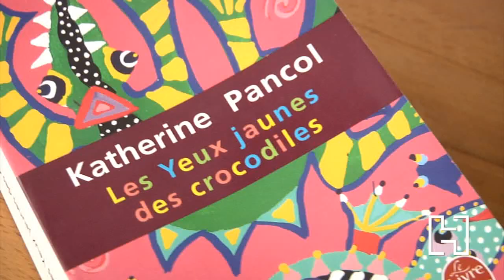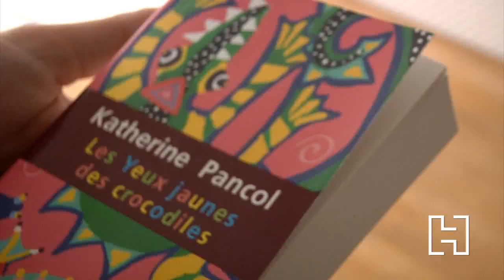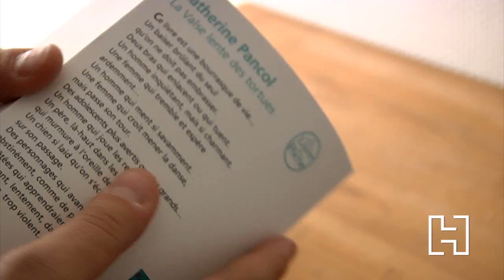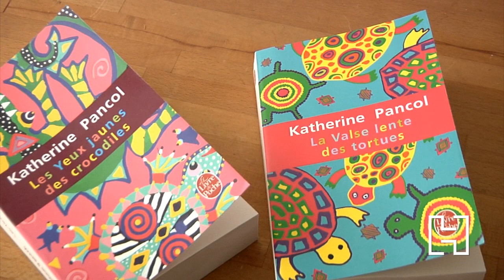Katherine Pancol - La valse lente des tortues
Après l'immense succès du roman "Les Yeux jaunes des crocodiles" découvrez ou redécouvrez le deuxième volet "La valse lente des tortues".

Qu'un crocodile aux yeux jaunes ait ou non dévoré son mari Antoine, disparu au Kenya, Joséphine s'en moque désormais. Elle a quitté Courbevoie pour un immeuble huppé de Passy, grâce à l'argent de son best seller, celui que sa soeur Iris avait tenté de s'attribuer, payant cruellement son imposture dans une clinique pour dépressifs. Libre, toujours timide et insatisfaite, attentive cependant à la comédie cocasse, étrange et parfois hostile que lui offrent ses nouveaux voisins, Joséphine semble à la recherche de ce grand amour qui ne vient pas. Elle veille sur sa fille Zoé, adolescente attachante et tourmentée et observe les succès de son ambitieuse aînée Hortense, qui se lance à Londres dans une carrière de styliste à la mode. Joséphine ignore tout de la violence du monde, jusqu'au jour où une série de meurtres vient détruire la sérénité bourgeoise de son quartier. Elle-même, prise pour une autre sans doute, échappe de peu à une agression. La présence de Philippe, son beau-frère, qui l'aime et la désire, peut lui faire oublier ces horreurs. Impossible d'oublier ce baiser, le soir du réveillon de Noël, qui l'a chavirée. Le bonheur est en vue, à condition d'éliminer l'inquiétant Lefloc-Pinel, son voisin d'immeuble, un élégant banquier dont le charme cache bien trop de turpitudes. Autour de l'irrésistible et discrète Joséphine, gravite une fois encore tout un monde de séducteurs, de salauds, de tricheurs et autant d'êtres bons et généreux. Comme dans la vie.